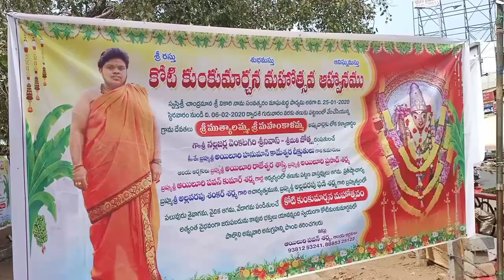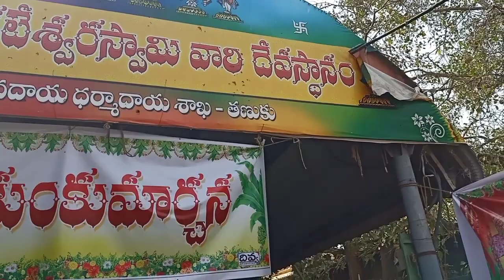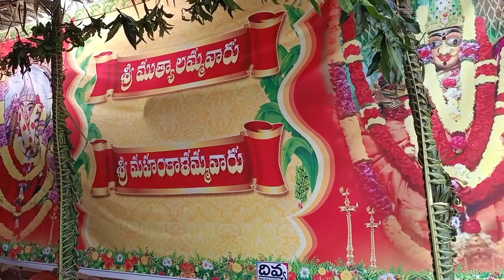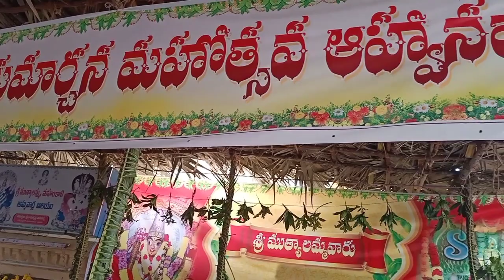తణుకులో శ్రీముత్యాలమ్మ శ్రీమహంకాళి అమ్మవార్ల కోటి కుంకుమార్చన మహోత్సవము | Koti KumKumarchana Tanuku